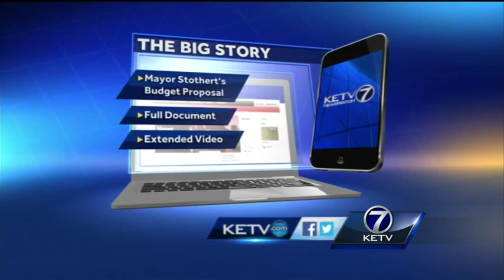Proposed budget includes public safety increases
Mayor Jean Stothert revealed her 2016 budget proposal Tuesday, presenting it to Omaha City Council for the first time.